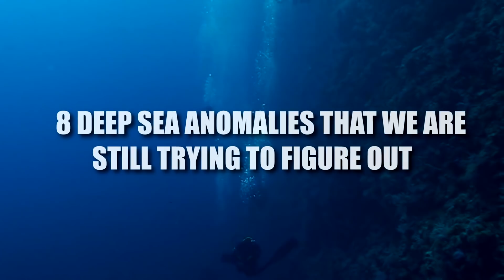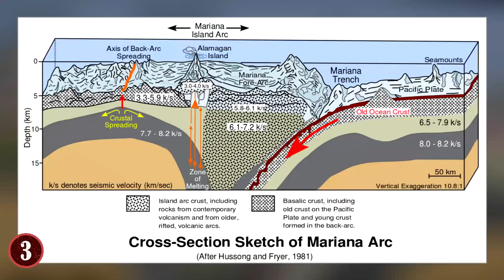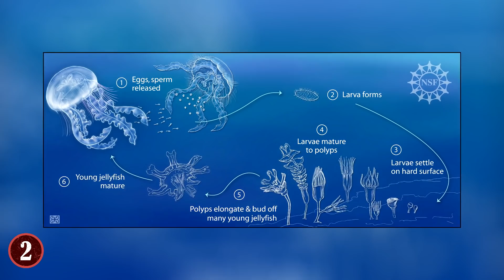Most BIZARRE Deep Sea Anomalies Science STILL Can't Explain!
Check out the Most BIZARRE Deep Sea Anomalies Science STILL Can't Explain! From mysterious ocean anomalies to other bizarre unexplained discoveries, this top 10 list of strange discoveries will amaze you!

8. The Circular Structure
In Israel, there is a famous body of water called the Sea of Galilee, which has played a big part in many stories in the Christian Bible. But, in 2003, a sonar sweep of the area uncovered something scientists didn't expect, a circular structure about 30 feet beneath the surface of the water. A structure that was bigger than a 747 jet.

7. Milky Sea Phenomenon
Bioluminescence is a very real thing in the world that allows certain animals and plants to glow depending on certain circumstances and body types. And there are some areas of the world that have plants or algae that illuminate certain areas of water. However, well outside of these areas, sailors from many periods of time have noted that the oceans or seas that they've traveled on have glowed for unknown reasons, and never in the same spot.

6. Lake Baikal Mystery
In Siberia, there is a very unique body of water called Lake Baikal. It is the oldest, deepest and largest freshwater lake on earth, and it has a sediment deposit that is actually 4 miles deep. And, due to its location in Siberia, it's a lake that is often frozen for much of the year, with its frozen surface sometimes lasting until June.

5. The Lives Of Deep Sea Creatures
Many marine biologists, and other scientists, have studied the oceans solely to learn more about the creatures that live in the waters of the world. But, one of the hardest things to do is to learn more about the creatures that live well outside the range of our cameras, technology, and other scientific tools. As such, areas like the Mariana Trench (36,000 feet below sea level)  are virtually untouchable outside of short periods of time with drones and specialized submersibles.

4. Baltic Sea Anomaly
The "Baltic Sea Anomaly" is one of the biggest mysteries and discoveries ever in regards to ocean/sea finds. It all started when some Swedish explorers where diving in the Baltic Sea, and discovered a "rock formation' that they honestly couldn't describe at first. What they found was an object 60 meters wide, around four feet thick, was shaped like a ship of unknown origin, and is "resting" on a pillar about eight feet tall.

3. What Other Life is in the Ocean?
Just when you think that we have learned all we can about our world, something pops up to reveal that we didn't know everything. It's said that two-thirds of the life within the oceans are undiscovered, and given the great mass of water that is out there, that's very believable. For proof of this, look no further than the Mariana Trench.

2. The Immortal Jellyfish
There is a jellyfish out there that seems to have true immortality. As in the literal definition of living forever. The scientific name for this jellyfish is Turritopsis dohrnii, and it has a very unique ability that allows to be immortal. Mainly, it doesn't become mature. The Immortal Jellyfish (which is the official nickname for the creature) will age until it is an adult.

1. How Long To Map the Oceans?
The oceans of the world, scratch that, the waters of the world comprise a very large portion of our planet. Well over 70% (which is just the oceans for the most part) at present. And as such, the desire to know all that is there in the oceans of our world is important to many. To that extent, many have used all sorts of technology to try and understand every inch of our world. But, even with our very impressive technology, we have only mapped about 5% of our oceans.